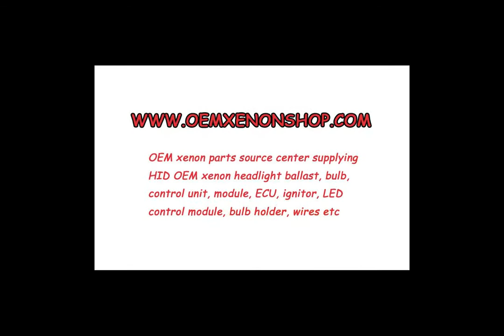2010-2013 Honda CR Z Headlight Xenon Ballast Control Unit Module OEM Original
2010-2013 Genuine Original Factory Honda CR-Z Front Xenon Headlights Headlamp Assembly HID D4S Ballast (Xenon Light Control Unit / Module / Controller / ECU / Computer / Starter /Sation / Electronic Unit / Steuergerät /Inverter )

If your Honda CR-Z headlamps low beam hid have problems, like light failed, dipped beam not working, flickering or have any other issues, you only need to change or replacement related original xenon parts like: ballast, gas discharge bulb, igniter or wire harness, cable to repair your HID light is ok, no need to cost a lot of money to buy a whole brand new headlight assembly like the car dealer suggest.

Normally speaking, when your headlight have problem, check out the fuse first, if it’s ok, then replace the factory fit xenon control unit box ballast is ok, because from our many years experience, when the headlight not work, 90% of the problem is on the ballast.